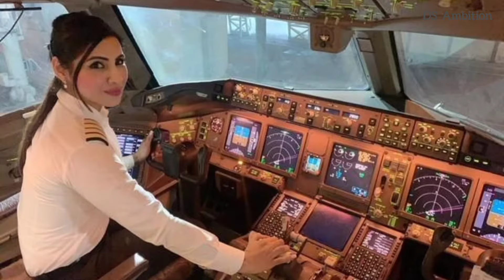ନାରୀ ଶକ୍ତି ଉପରେ ଆଧାରିତ ଏକ ସୁନ୍ଦର ଗୀତ : ଆମେ ନୁହେଁ କି ସେହି ନାରୀ /Ame Nuhe ki sehi Nari/ DS Ambition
A Beautiful Song: Ame Nuhe Ki Sehi Nari